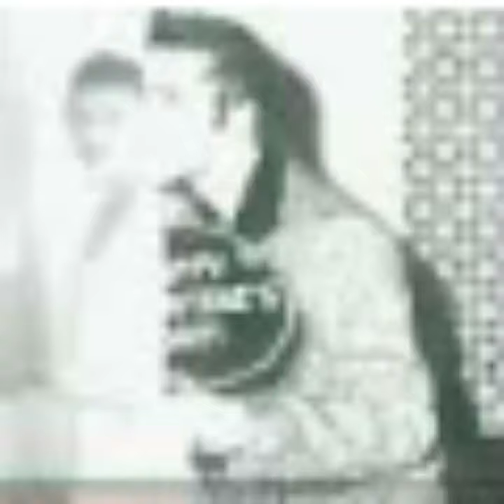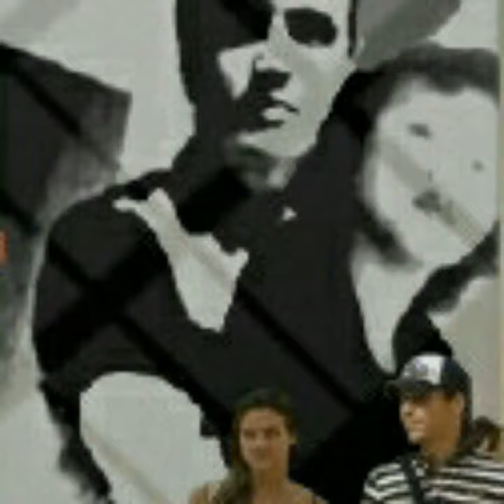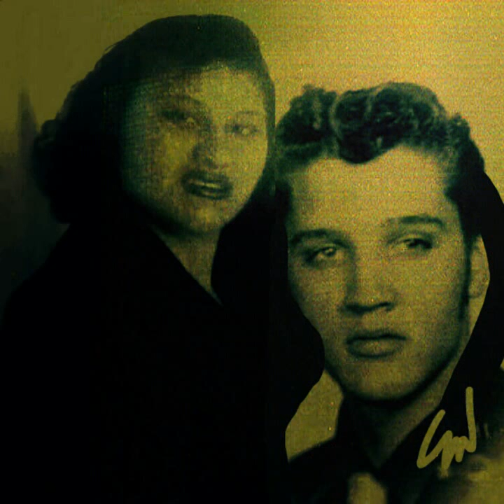Julie locke wendy haveave is a place oh earth elvis presley offoers video his girlfriend 1961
Hi everybody
Havevan is a place oh earth my music video
Coming out today

Netflix
Google
Intergam
Facebook too

Get her album now
Thank you Agules 💟💟💟💟 2018